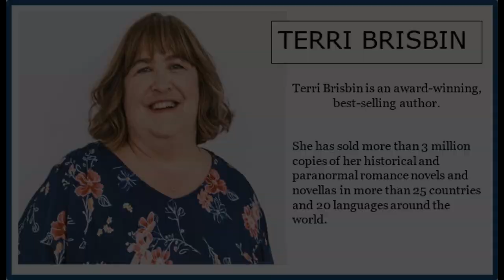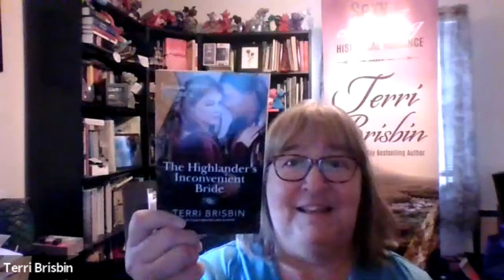Author Chats with Janette: Terri Brisbin